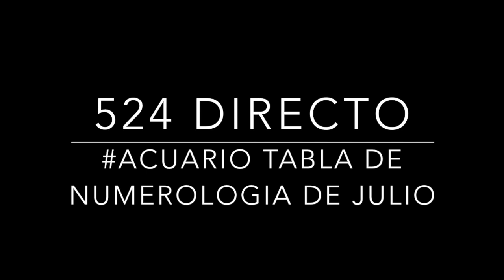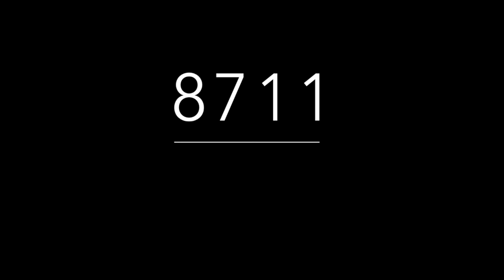ACIERTO DIRECTO DE MIGUEL SALAZAR